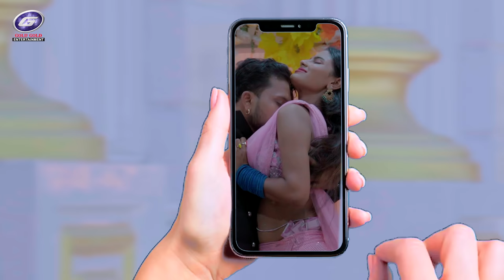Video | सुघर सजनवा | Golu Gold | Sughar Sajanwa | New Bhojpuri Song 2023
Credits
► Song :- Sughar Sajanwa
► Singer / Actor :- Golu Gold
► Featuring :- Soumiya Pandey
► Recordist :- Ankit Ahir
► Video Director :- Naveen Singh
► D.O.P :- Lucky Aaryan
► Light :- Narayan Professional light
► Makeup :- Chandan Chahat
► Video Editor :- Kundan Krishnan
► DI :- Rohit Singh
► Cooperation :- Satyam Singh (Ara)
► Special Thanks to :- Ravi Ji (Bade Bhai)
► Company / Label :- Golu Gold Entertainment